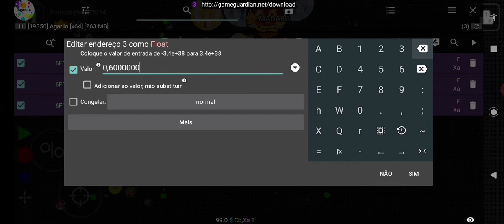agar.io destruindo skins poderoso macro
customskins powerfulmacromass agar.ioagario jogando em dupla com skin nome madara depois de ter ganhado em cannons link custom this skin .. link all skins regisagar new music video 6: tribal dance 2 music video 5: unknown brain x rival - control music video 1: hopital of the dead music video 7: mendum stay with me music video 4: roy jones can't be touched music video 3: Kid Singing in Walmart (Lowercase EDM Remix) music video 2: marshmellow alone @regis_mcallplayagar.ioskinsnewagarioskinssliter.iosliterioplayhackagarioskinnewmelhoresjogodedoismilequinzeplaforandroidplayforiosplayagarioforcomputerplayagarioagaragar.ioagarioagar.ioskinsnewplayagariohackgameguardianhackluckypatherhackxmodshackappsapkeditorhackgamehackerhackappspandahelperx8speederapphackskintampermonkeyextencoesappagar.iotoolhackskinimgurappshackgame playagar.ioskinsnewagarioskinssliter.iosliterioplayhackagarioskinnewmelhoresjogodedoismilequinzeplaforandroidplayforiosplayagarioforcomputerplayagarioagaragar.ioagarioagar.ioskinsnewplayagariohackgameguardianhackluckypatherhackxmodshackappsapkeditorhackgamehackerhackappspandahelperx8speederapphackskintampermonkeyextencoesappagar.iotoolhackskinimgurappshackgameguardian